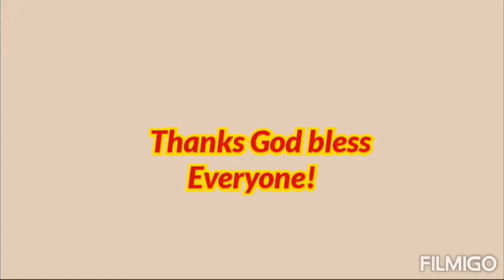How to Jump/Skip Rope with a slipper & shoes| Beginner's Jump Rope| Dorm style|Episode 1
How to Jump/Skip Rope with slipper and with shoes |See the Difference